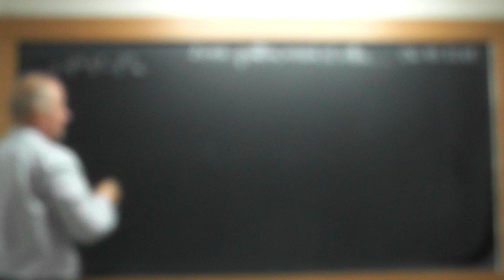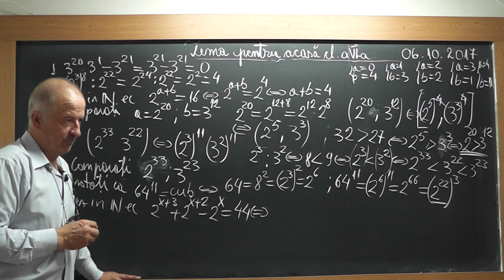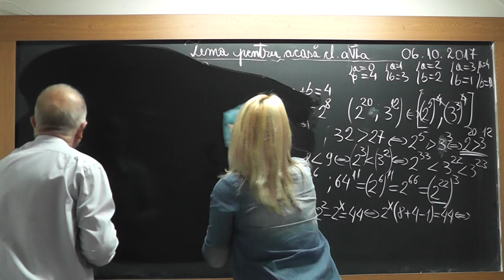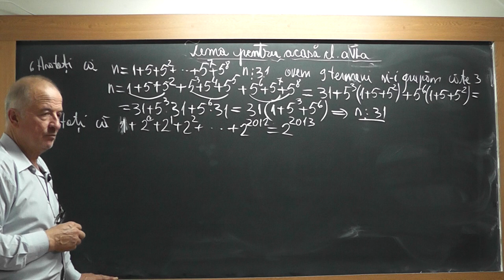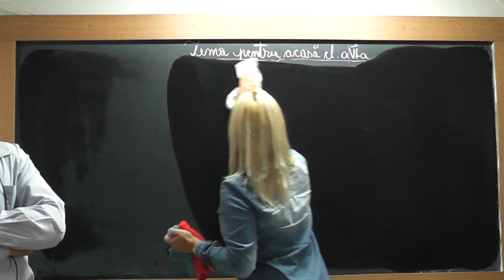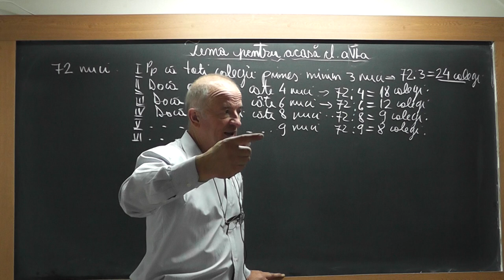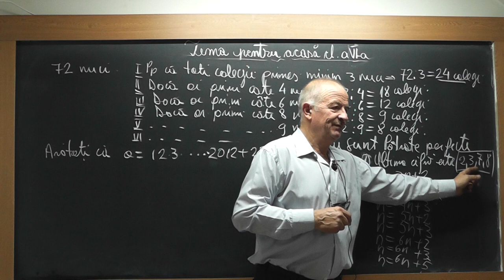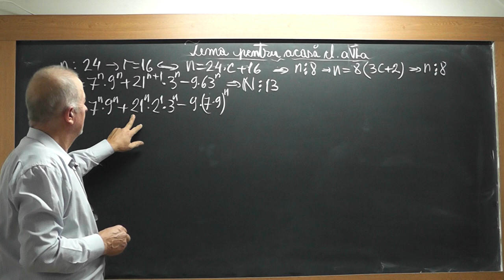1/2 1567 Clasa 6 - Operatii cu puteri Patrate perfecte Cuburi perfecte Teorema impartirii cu rest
Aceste lectii sunt SUSTINUTE de VOI si daca va sunt utile, as aprecia un Like, Share, Comment - In aceasta lectie de matematica pe care o puteti vedea in direct si pe ne ocupam de tema la matematica la clasa a VI-a la algebra. Din cuprins: Criterii de divizibilitate, Operatii cu puteri, Numere prime, Patrat perfect, Cub perfect, Teorema impartirii cu rest, Divizori, Suma unor puteri, Factor comun, Ultima cifra a unui numar.
- VIDEO MATEMATICA cu Proful Online sau cautati pe Google: profu online Ioan Ursu